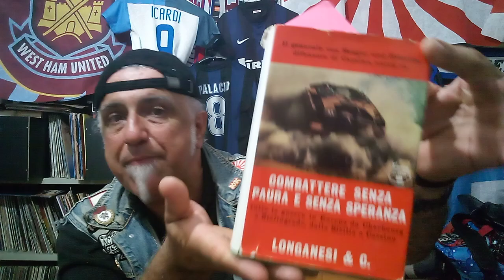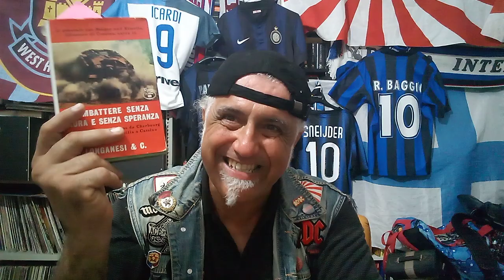Luci, ombre e problemi: Il generale von Senger und Etterlin parla dell'Italia in guerra